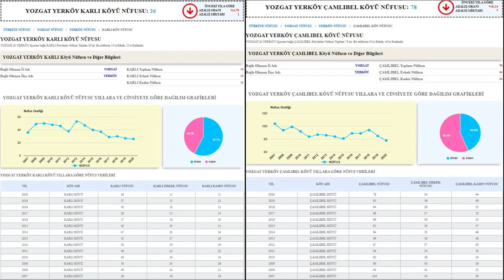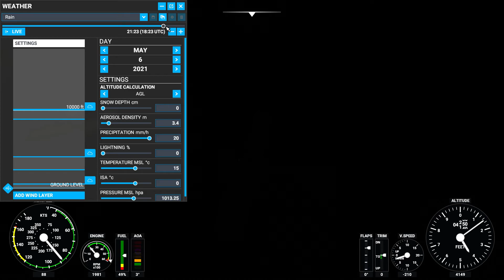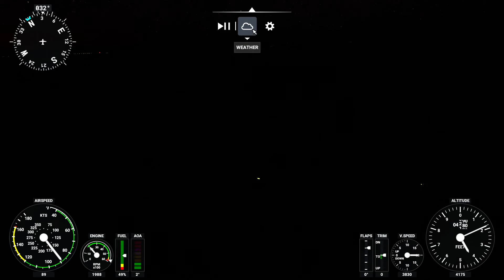YOZGAT/YERKÖY ÇAMLIBEL ve KARLI KÖYLERİ TURU ( microsoft flight simulator 2020 )de